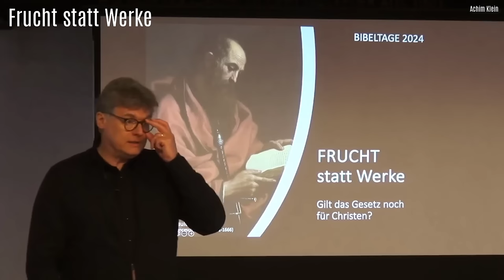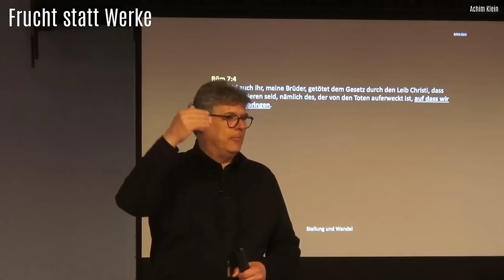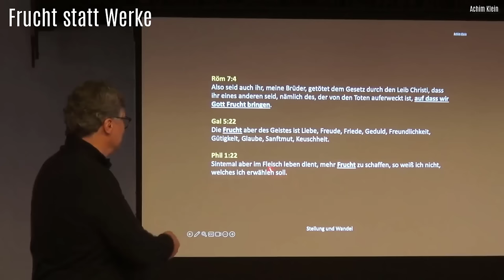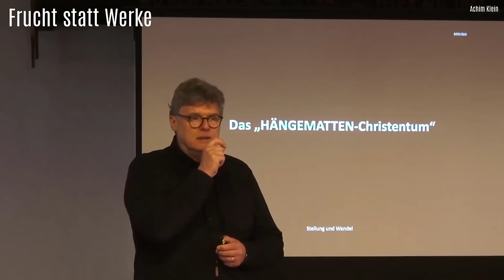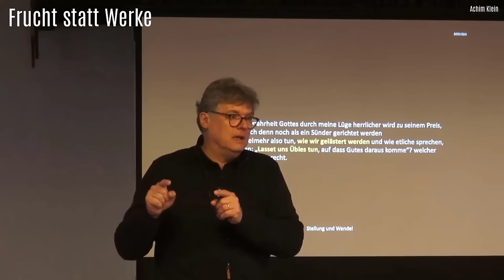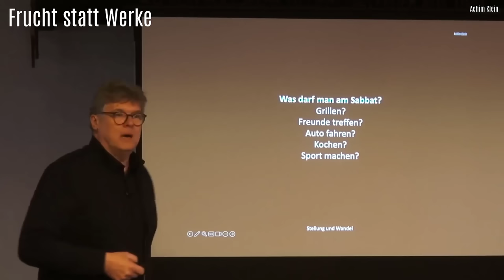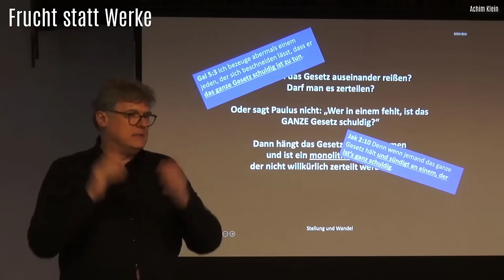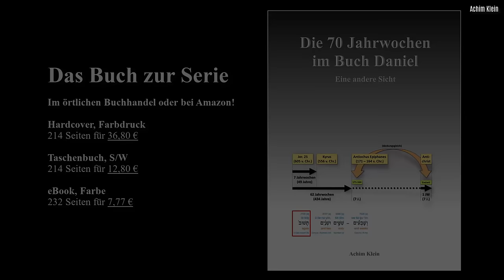"Frucht statt Werke" (BIBELTAGE 2024 in Bremen)